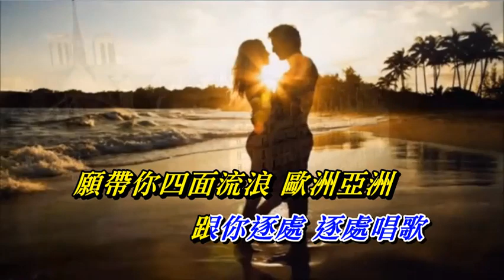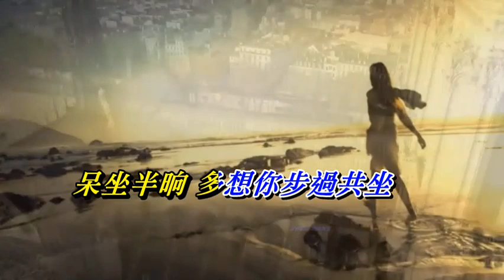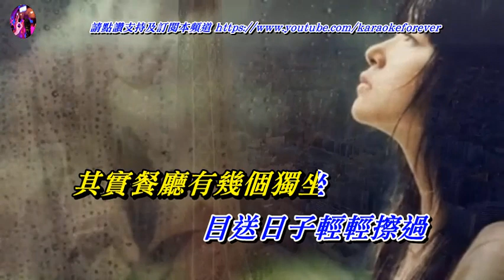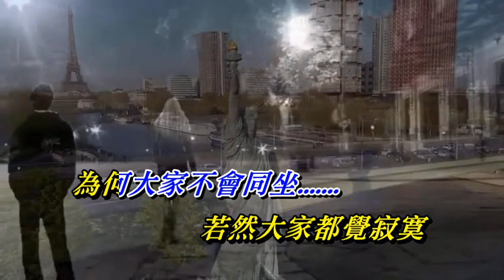緣份咖啡座 張偉文〈Live 卡拉版 V 2〉